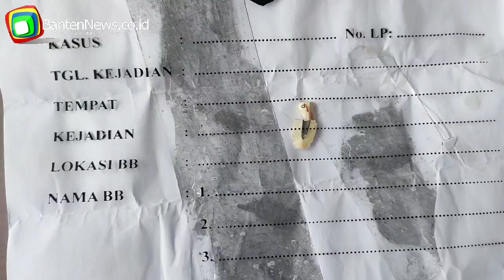Pelaku Pecah Kaca dan Gembos Ban di Kota Serang Ditangkap Polisi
Pelaku pecah kaca dan gembos ban di Kota Serang diringkus Satuan Reskrim Polres Serang Kota, Senin 13/09/2021.